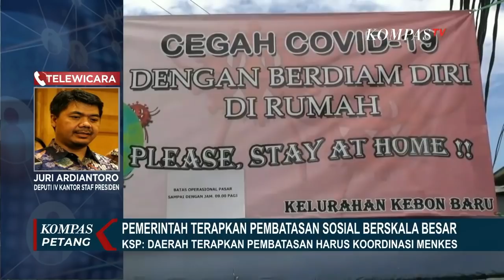Pembatasan Sosial Berskala Besar Jadi Pilihan Paling Rasional...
KOMPAS.TV - Mengapa pemerintah mengambil langkah Pembatasan Sosial Berskala Besar atau PSBB untuk mempercepat penanganan penyebaran corona?

PSBB adalah pilihan yang diambil pemerintah untuk mencegah meluasnya virus corona di Indonesia.

Pemerintah daerah diingatkan tidak mengambil tindakan sendiri, terkait pembatasan wilayah dan selalu berkoordinasi dengan Menteri Kesehatan serta Gugus Tugas Penanganan Virus Corona.

Pembatasan Sosial Berskala Besar yang dimaksud adalah pembatasan kegiatan penduduk dalam suatu wilayah yang terjangkit corona atau Covid-19.

Misalnya, sekolah yang diliburkan, bekerja di rumah atau pembatasan kegiatan.

Deputi IV Kantor Staf Presiden Juri Ardiantoro mengatakan bahwa daerah yang ingin melakukan PSBB harus diusulkan ke Menteri Kesehatan atau gugus tugas corona.

Sebelumnya, data terbaru terkait kasus korona di indonesia disampaikan oleh juru bicara pemerintah untuk penanganan corona Achmad Yurianto, per 2 April 2020, jumlah pasien positif terinfeksi virus corona mencapai 1790 kasus. Sementara, korban meninggal mencapai 170 jiwa dan angka yang sembuh 112 orang.